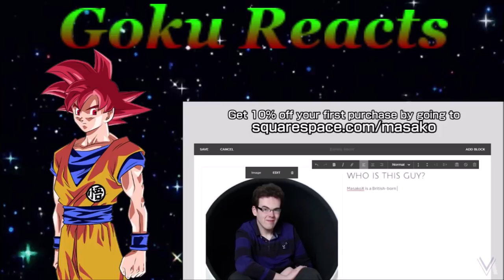Dragon Ball R&R Full Episode 1 Reaction